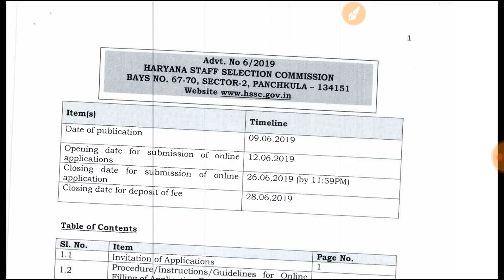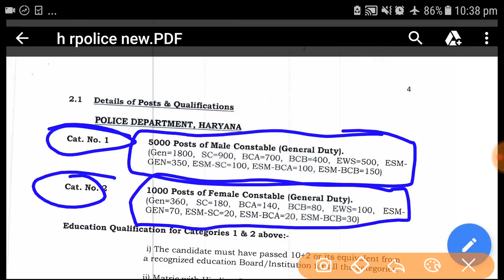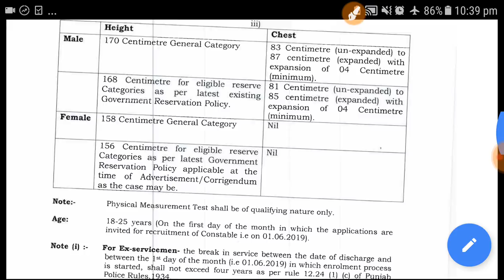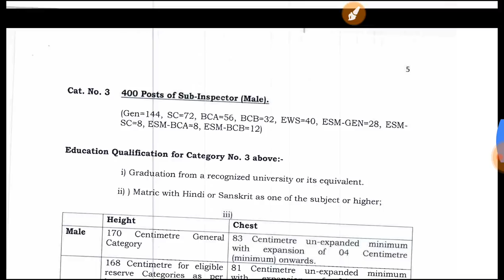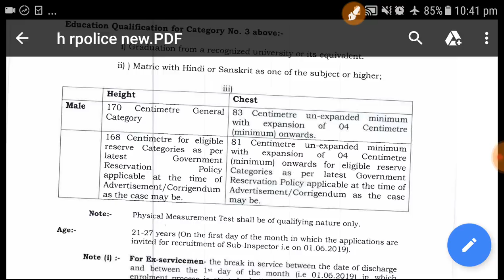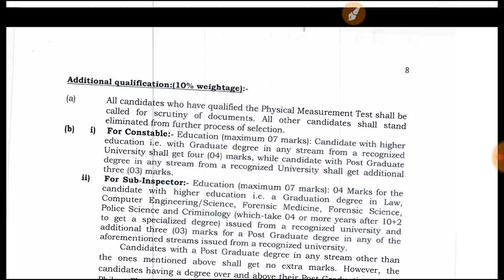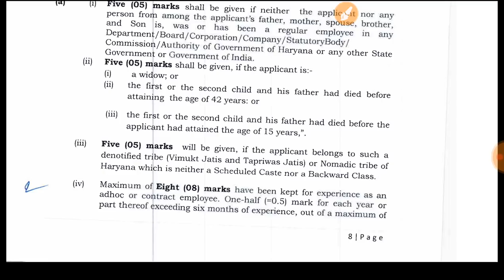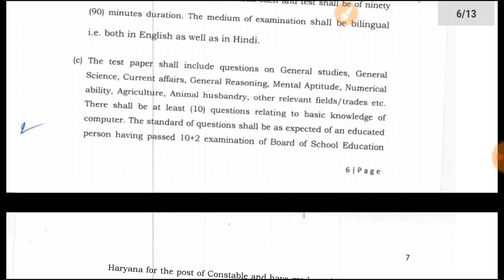खुशखबरी//6400 New Vacancies//12 June से Online Form//Haryana Police में बम्पर भर्ती।